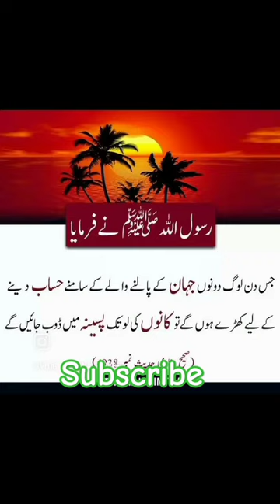miskeen vlog religion